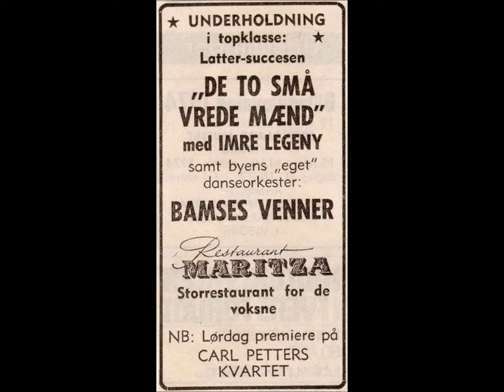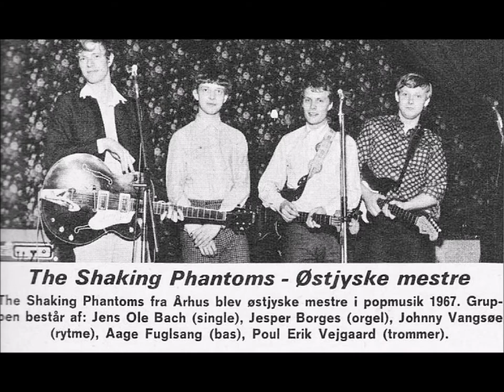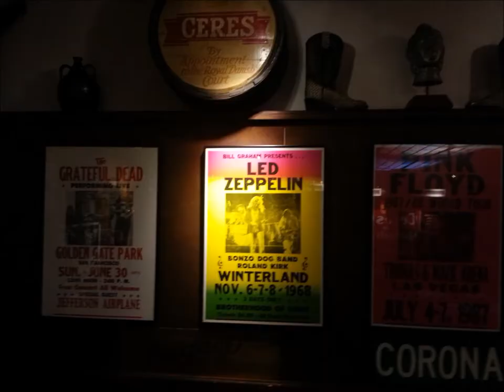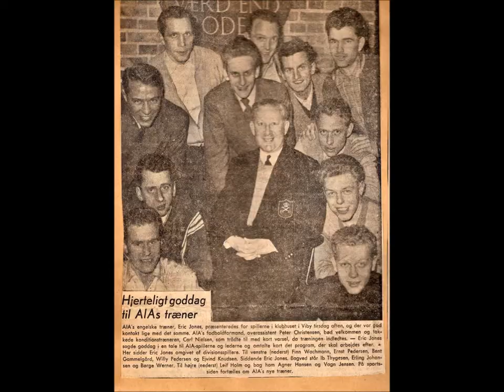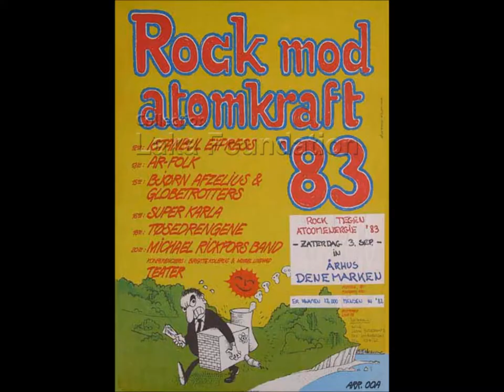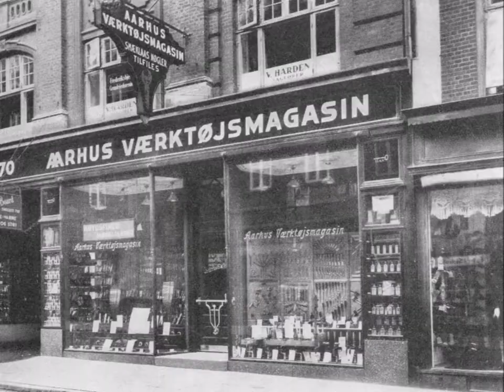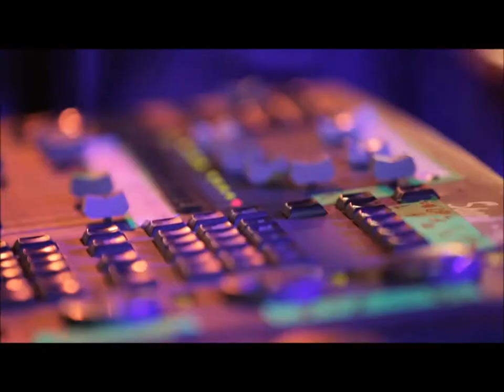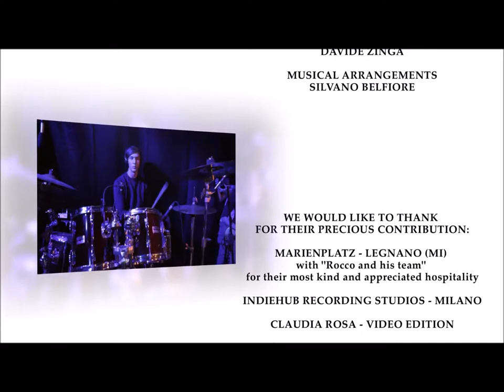VORES GAMLE ÅRHUS ønsker alle et GODT NYTÅR 2017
Disse billeder er fra GAMLE ÅRHUS og dermed er alle rettigheder tillagt GAMLE ÅRHUS og personer, der uploader billeder. Flere af billederne er fra DANSKE BILLEDER. Denne film er ikke genstand for indtægter, men et GODT NYTÅR til Facebooksidens medlemmer GODT NYTÅR

History